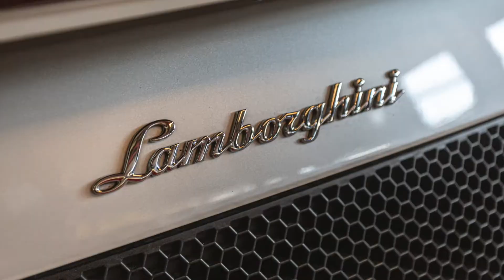Lamborghini Gallardo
Im Video zeigen wir Euch einen Lamborghini Gallardo Spyder der von uns im Umbau 200 Zeller HJS Sport-Kats und somit mehr Leistung bekommt. Veredelt wird die Heckansicht durch einen Satz Endrohre aus Edelstahl.

Friedrich Performance Manufaktur
Eigene Abgassystementwicklung - Prototypenbau – Chiptuning - Über 28 Jahre Erfahrung

Bei Fragen zu Abgas-Kits oder zum Komplett-Einbauservice schreibt uns gerne eine Mail oder ruft uns an: